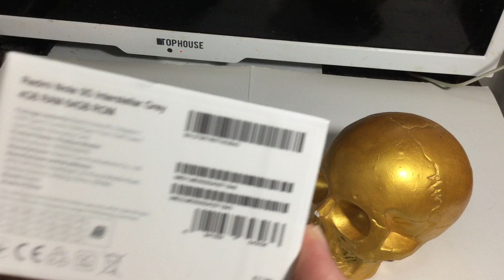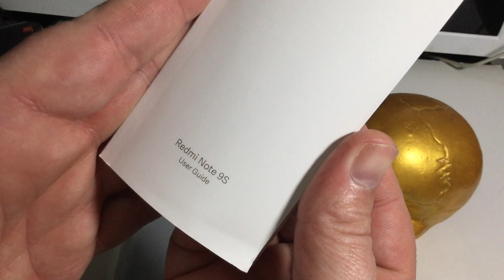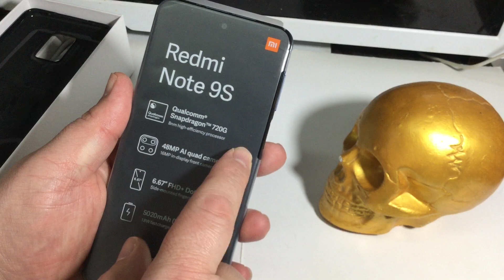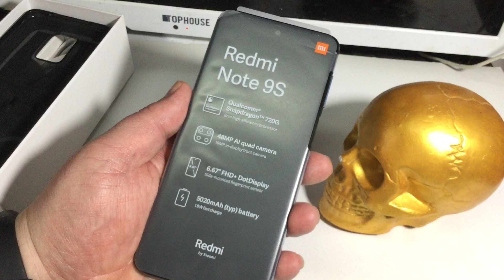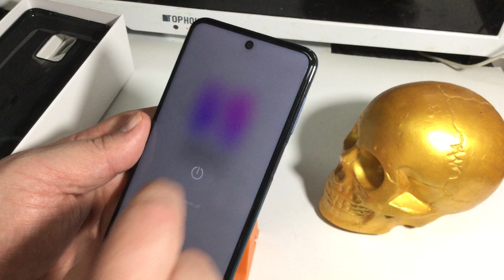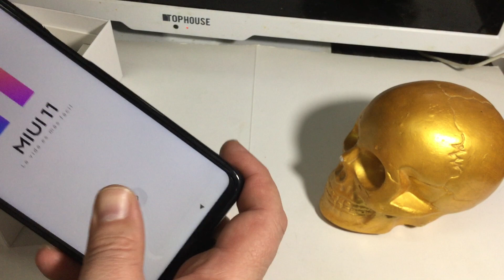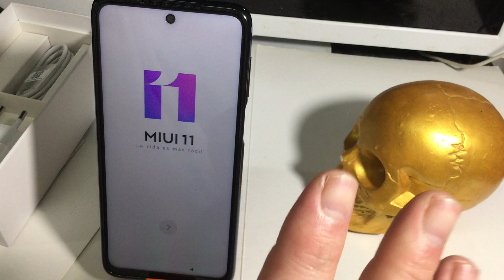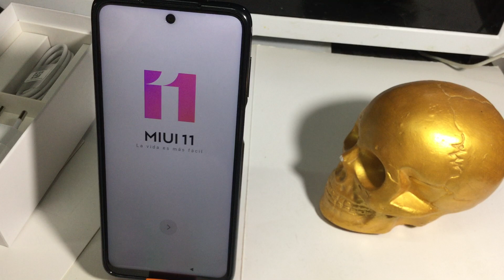Unboxing y primares impresiones del Redmi Note 9S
Haber que nos trajo y que nos pareció a primera vista